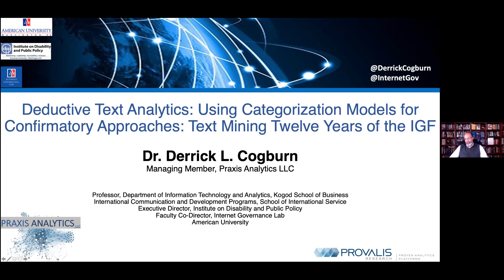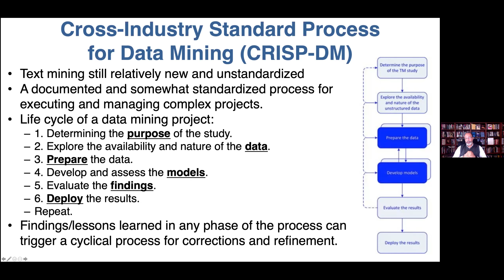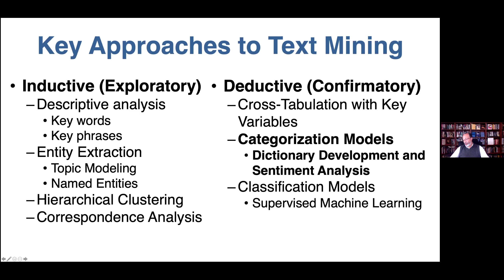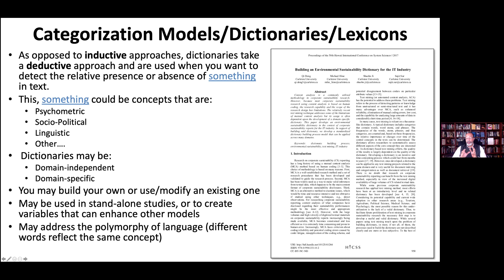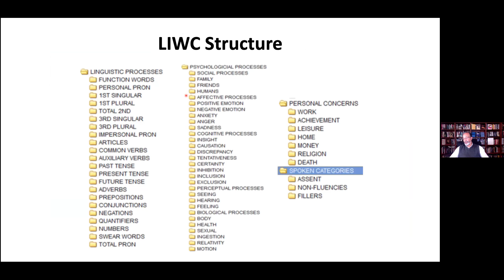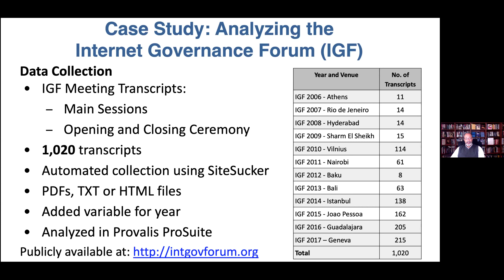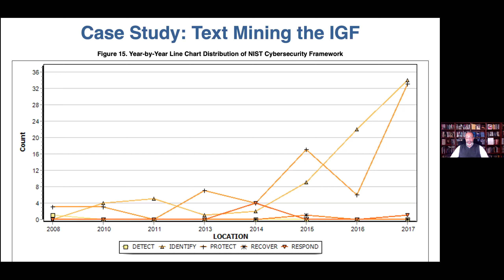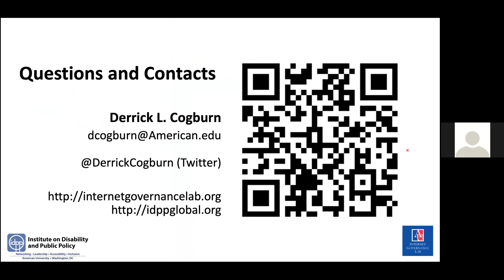Deductive Text Analytics: Using Categorization Models for Confirmatory Approaches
In this video Dr. Derrick Cogburn introduces you to categorization models, a powerful deductive technique for text mining. These approaches help to identify the extent to which a specific concept is present or absent within a specific large-scale textual dataset. These categorization models can be relatively simple bifurcations of concepts, or require multiple levels and sub-levels supported by specific words, phrases and/or rules to help identify the specific content of interest.
Dr. Cogburn teaches graduate seminars on Big Data Analytics and Text Mining (using ProSuite and R/Rstudio)He has coordinated multiple United Nations workshops/side events on text mining in international affairs, sustainable development goals (SDGs), and CRPD Implementation Derrick has published multiple articles and conference papers on text mining.